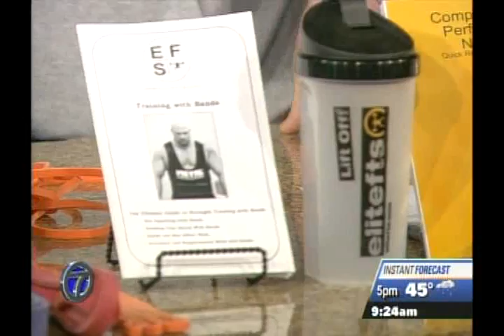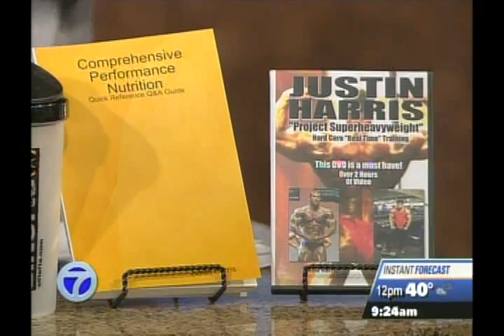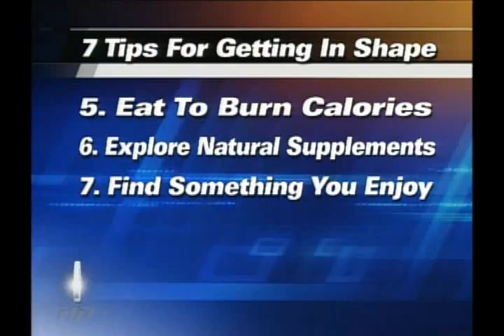Justin Harris on WXYZ-TV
Justin Harris gives us seven tips on getting ready for summer